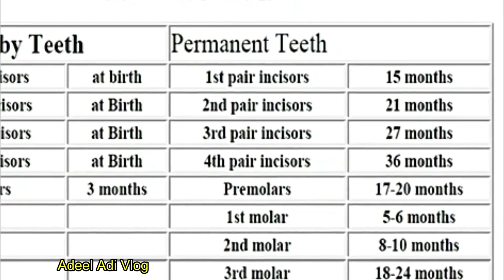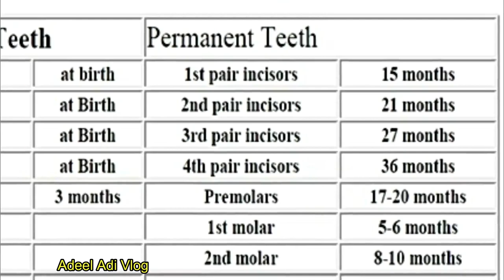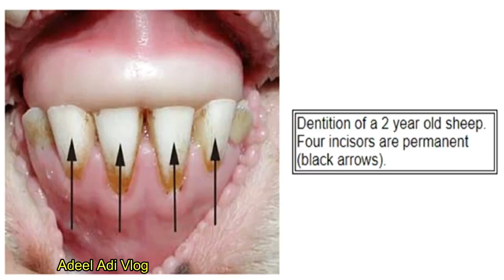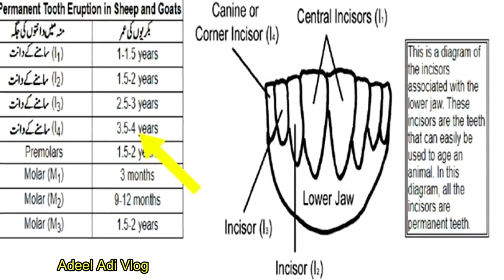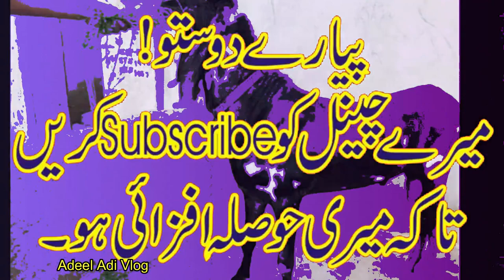How to Find Goat Age | My Experience in Goat Farming | Goat and Sheep Farming in Pakistan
Description:
Bakri ki umar kaise pata kare | My Experience in Goat Farming | Goat and Sheep Farming in Pakistan

►  "Adeel Adi Vlog" .

► Kali Matti Jisko Aag Lag Sakti Hai || Adeel Adi Vlog || کالی مٹی جسکو آگ لگ سکتی ہے :

► Brick Making Machine by Adeel Adi Vlogs | #1 Brick Making Machine | اینٹ بنا نے والی نمبر1 مشین :

Video Detailed Description:
     ► In this video Art of buying animals from the market:

Expert said that whenever any work is started, it is very important for him to do so. When you decide to start gutforming, you are usually choosing one of the two main fields of guttering. Getting breeds from goats in the first sector as breading stocks. And the second sector is to sell by selling obesity as feed feeding.

To get pure breeds from goats, you get specialty from goat goats. And those goats do not add other generation animals.

Getting a common race from the goats, that is, the race that you get, the generation generation you get from the next generation. That's not a guttering way. The service show company's own shoes are a smart one. Buy service shows from any corner of the country, if they are design, durability and value in the same way. Service shows will not be difficult to buy even at a higher cost, because the customer knows all its features. On the contrary, if the normal company buy shoes, then the price will be low, there will be no quality quality, then it goes off. I think that example is true on pure generation and fraud in gut farming.

Now this is the job of Farmer that he produces a brand new product on his own form. Or prepares goods for wholesale. The person who is in charge of money instead of himself. It is a fact that the brand takes time to get half, but the time it takes, its goods are sold in heavy prices.

Feed feeding is obliterated by feeding the maximum visa. In order to increase the weight of the weight, the maximum weight in a short period of time. Feed lot fading is usually used to thicken the beast of a good race.

It is better to keep the goat in the form for a long period of time. Because male animals grow faster than animal animals, if they are grown with animals of small-scale animals, their children grow faster. In the dried animals, the growth rate is higher than any animal.

It is very important to take care of the things while purchasing animals for feed-loot systems.
1: Buy animals with local trusted bridges.

2: Suffer the animal race before purchasing animals, because it is an important part of the good race for the animal growth in the feed-latting system.

3: Run the animal if there is any problem in animal legs.

4: The physical condition of the animal is balanced, not the animal bones, nor too thick

5: Make sure that the animal eats and fills the animal properly

6: It is very important to examine animal teeth too. Before going to the market, get information about animal teeth or take it with some knowledge

7: Get information about the food given from the animal owner, the use of protective gestures and the common diseases of the area.

8: Buy animal for your area by comparing the climate of the animal's native area

9: Confirm the origin of the animal owner and you must read the writing in relation to the purchase

10: Before purchasing the animals, take a review of the market,

11: Let's get to the morning early in the morning, and do not hurry in buying the animal

12: Be sure to observe animal eyes.

Fasting or oblation of sacrifices